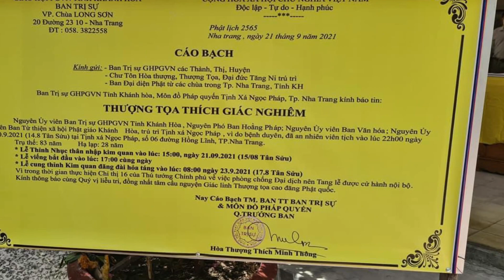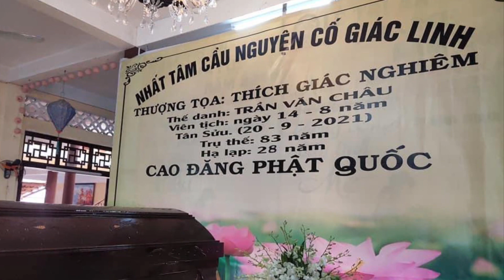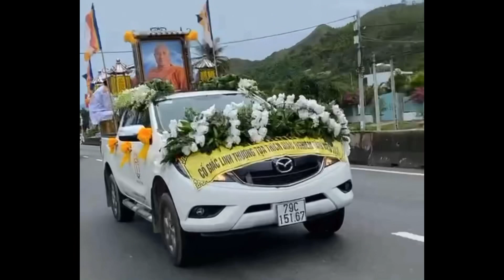Lễ cung tống kim quan cố TT. Giác Nghiêm đến đài trà tỳ.